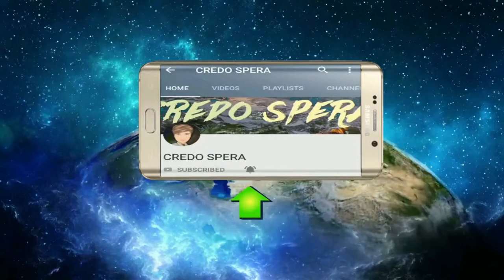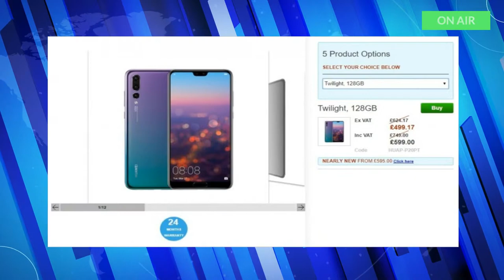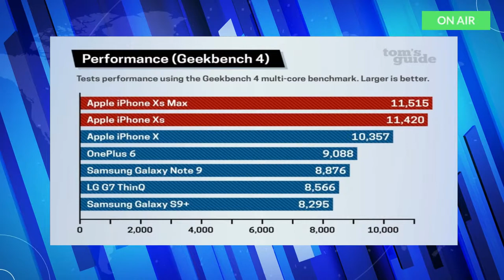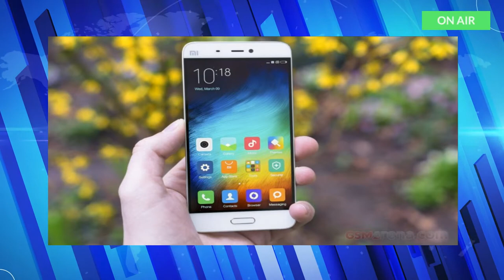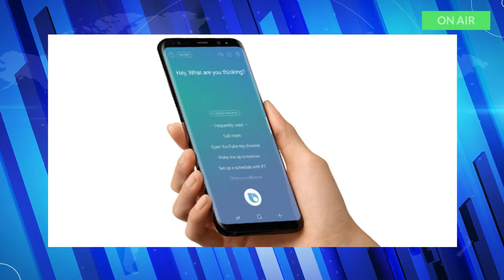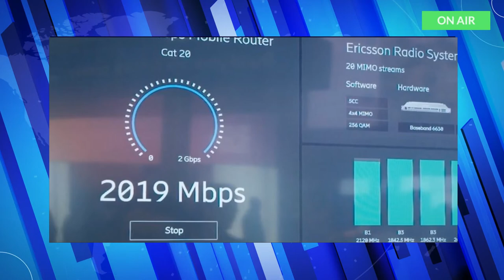2 GBPS 4G, iPhone XS, disable Bixby button, Leaked Nokia 7.1 Plus (X7) and much more | CREDO SPERA